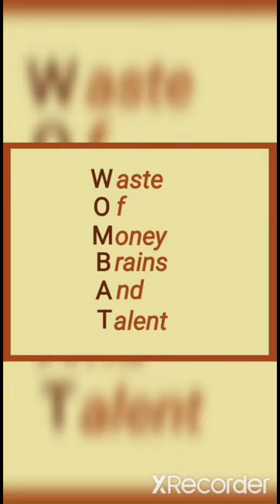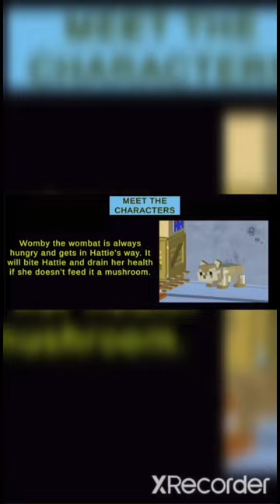Behind the scenes Showcase: Womby the Wombat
In this video, I’m going to show you a Behind the scenes Showcase: Womby the Wombat,  how the 3D character for the video game Hose Wrangler was created. If you’re interested in 3D modeling and game development, this channel is for you!

Hose Wrangler is a fun and challenging game where you have to control a factory worker named Hattie and wrangle hoses while avoid getting bit by Womby the Wombat who is very hungry and loves mushrooms.

In the factory where I work they have a saying that WOMBAT stands for Waste Of Money, Brains, and Talent so that is why a wombat is used in the video game. The HD image of the Wombat was created for me by the AI chat bot ChatSonic using Writesonic AI assistant.
We got our inspiration for Womby the Wombat’s appearance from playing the video game Minecraft and we wanted to emulate the cute blocky look for our characters. (The short gameplay clips in this video are from me playing Minecraft on my Xbox.)
His appearance and animations were designed using Blockbench and Unity.

I hope you enjoy this behind the scenes showcase of Womby the Wombat.

00:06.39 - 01:11.06 Song: Niya - A Statement